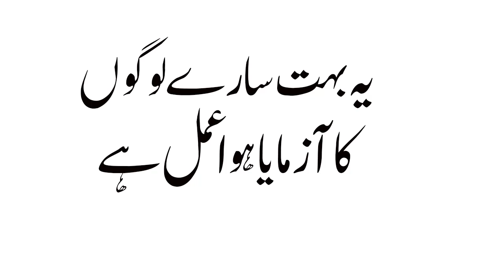Sunday Ke Din Ka Wazifa Surah Al Kosar Ki Fazilat Rizq Sehat Ke Liye Zikar Karain